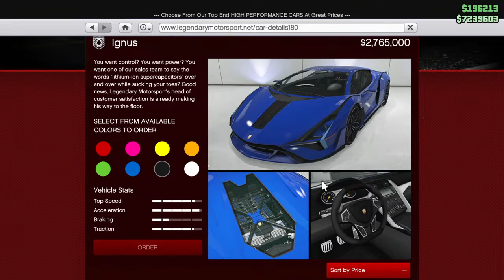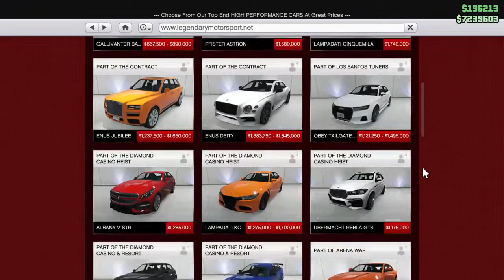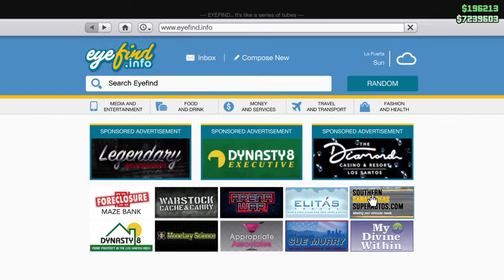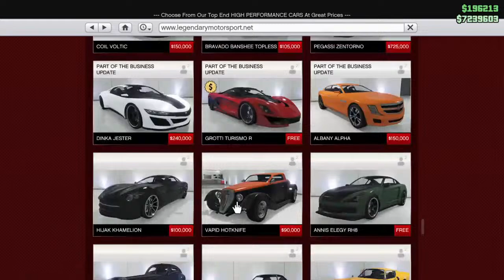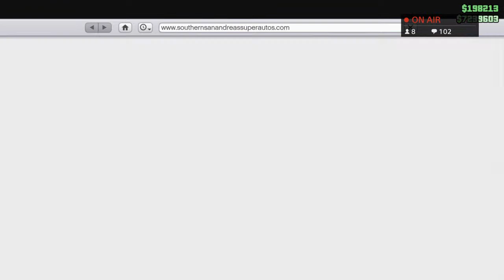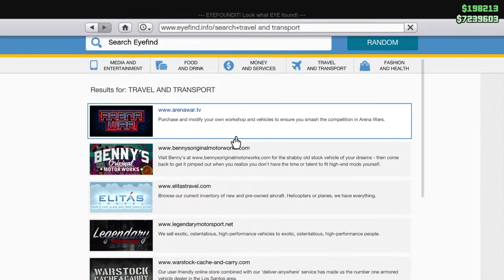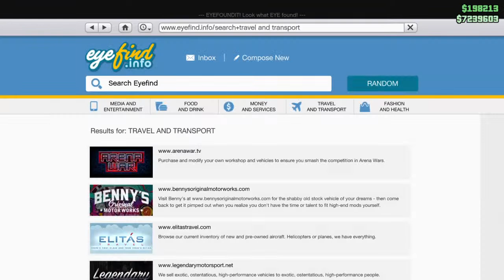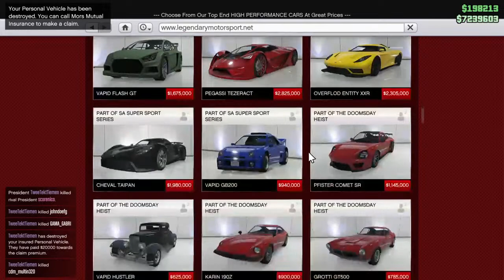GTA 5 CAR MEET VIBES LIVE ANY CAR DRAGE RACING CRUISE DRIFT